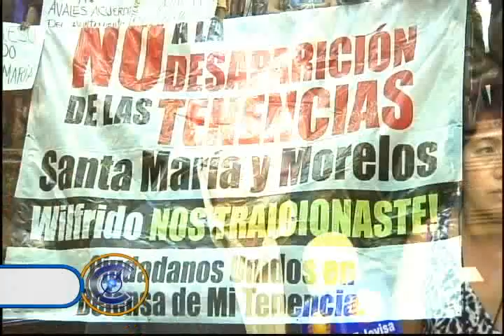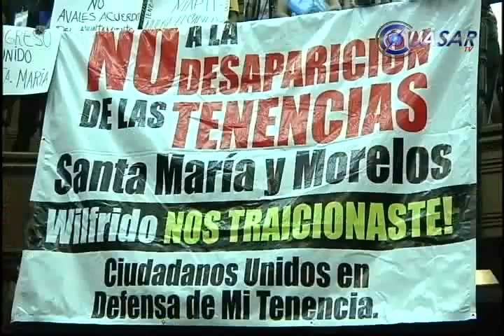A consulta cambio de tenencia de Santa María a colonia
El Pleno del Congreso Local acordó exhortar al Ayuntamiento de Morelia una consulta a los habitantes de Santa María de Guido, con la finalidad de que estos puedan participar en la toma de decisiones sobre la desaparición de la figura de tenencia y el paso a colonia del municipio...